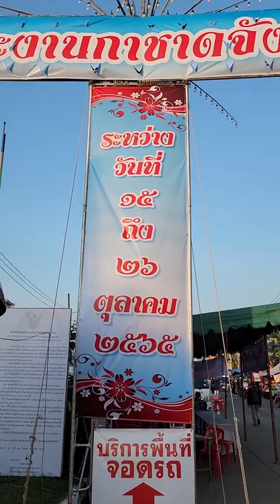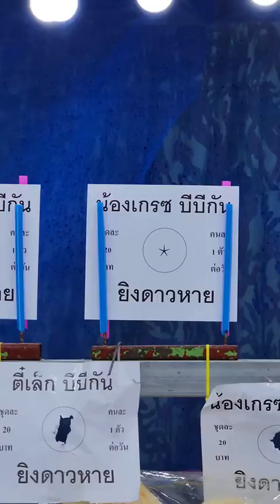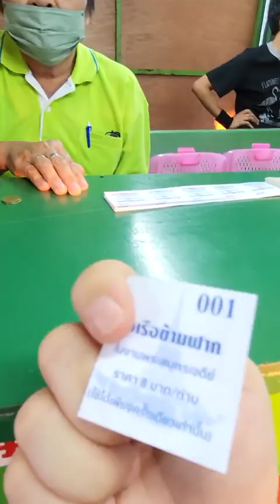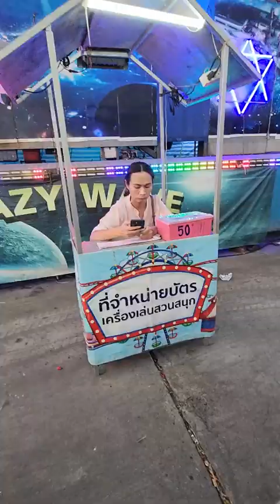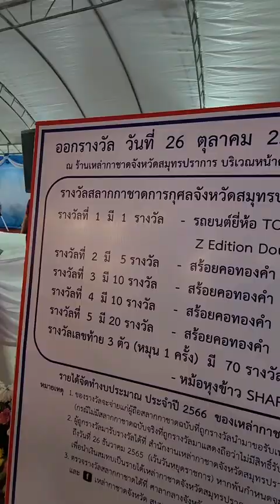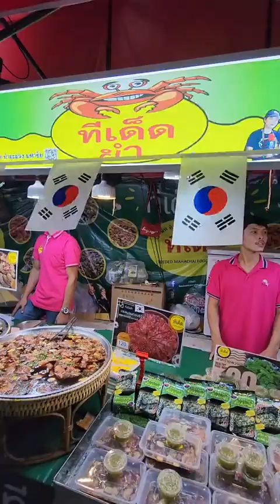งานพระสมุทรเจดีย์ 2022 มีอะไรบ้าง? ไปดูกัน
งานพระสมุทรเจดีย์ 2022
ทำไมคนมาเยอะมาก ๆ มีอะไร กินบ้าง ไปดูกัน

พระสมุทรเจดีย์,งานพระสมุทร​เจดีย์,งานพระสมุทรเจดีย์​ 65,ปากน้ำ สมุทรปราการ,ตลาดปากน้ำ,สมุทร​ปราการ,นมัสการ​พระสมุทรเจดีย์,ของกิน งานพระสมุทร​เจดีย์,งานพระสมุทร​เจดีย์​ 2022,ปากน้ำ 2022,สมุทร​ปราการ 2022,samut​Prakan,Thailand,งานวัด,งานเจดีย์ปากน้ำ,ห้องน้ำงานพระสมุทรเจดีย์